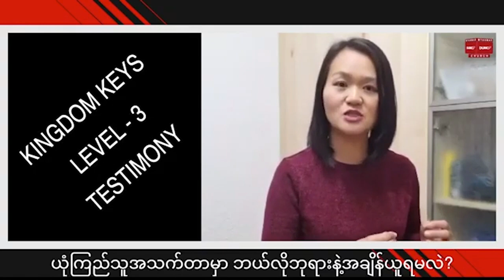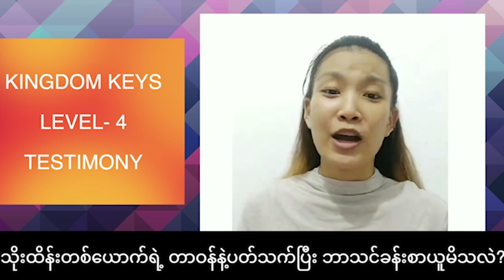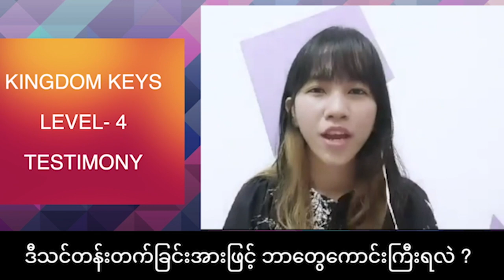Kingdom Keys သင်တန်းတက်သူများ၏သက်သေခံချက်များ